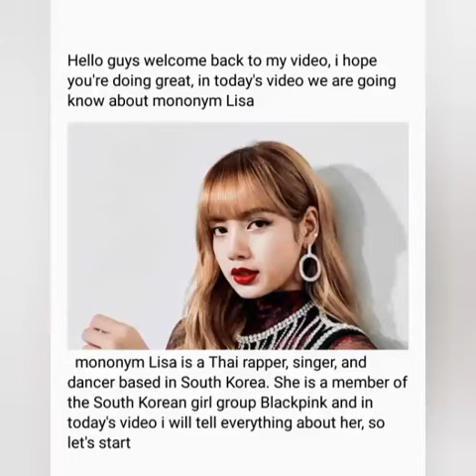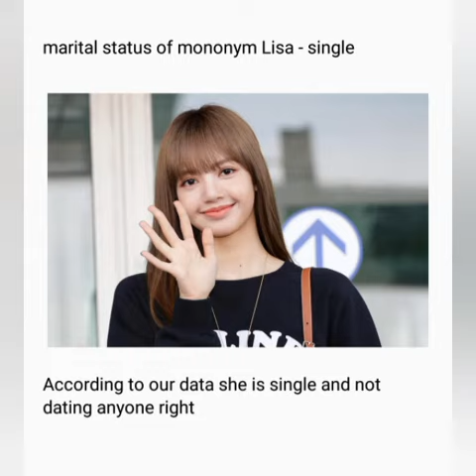mononym Lisa blackpink lifestyle 2021/ how mononym Lisa lives her life